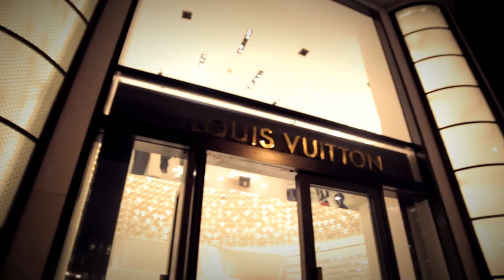Pinto "Euro Tour 2.0" (Vlog)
Europe Tour Nov/Dec 2015

Follow @ThisIsPinto, @MerkMontes, DJLeizer, @JackNineFilms